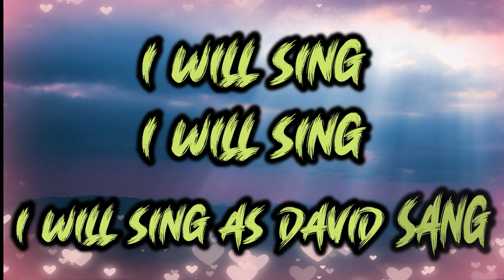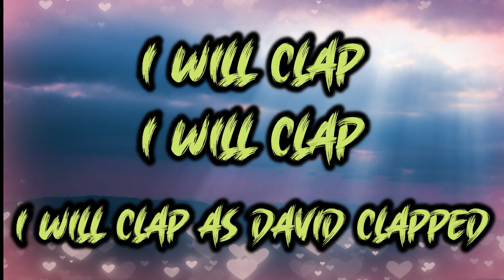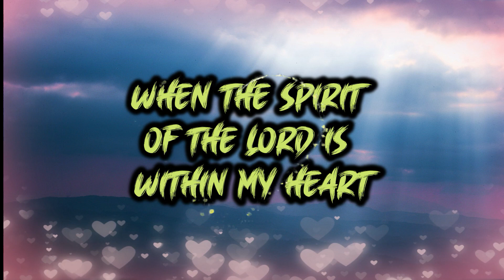When the spirit of the Lord with Lyrics Sing Along Church Song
Join us in this transformative sing-along church song as we lift our voices in praise and adoration.

In this video, you will find a heartfelt rendition of "When the Spirit of the Lord" accompanied by on-screen lyrics, allowing you to sing along and engage deeply with the meaning behind the words. Let the powerful lyrics and beautiful melody resonate within your soul as we exalt the presence and love of God.

Immerse yourself in the captivating visuals of serene landscapes, peaceful worship spaces, and congregations united in worship. These stunning visuals create an atmosphere of reverence and devotion, enhancing your worship experience and drawing you closer to the Lord.

As you sing along with this anointed hymn, you will be reminded of the transformative work of the Holy Spirit in our lives. Feel the Spirit's presence as the music swells and harmonies rise, igniting your spirit and stirring your faith.

Regenerate response